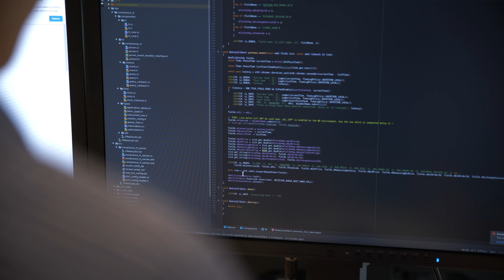Software Engineer at a technology-based trading firm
Find out what it is really like to be a Software Engineer. Watch Dovile Vitonyte and David Gross, both Software Engineers at Optiver, describe what Engineering entails within a Trading firm and what you need to become a Software Engineer.

Sound interesting? Visit our job opportunities page to check out our Software Engineer positions